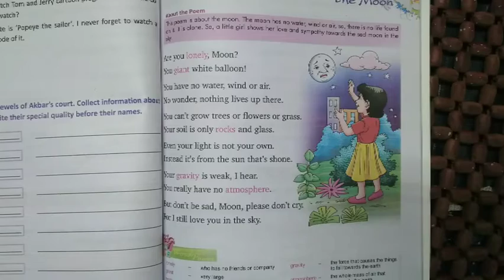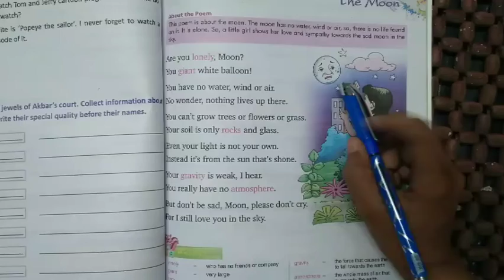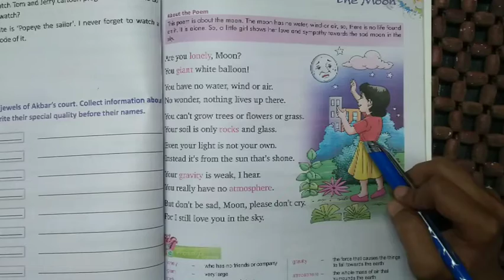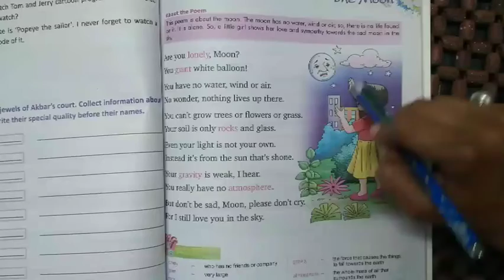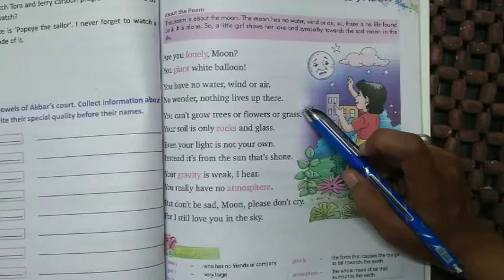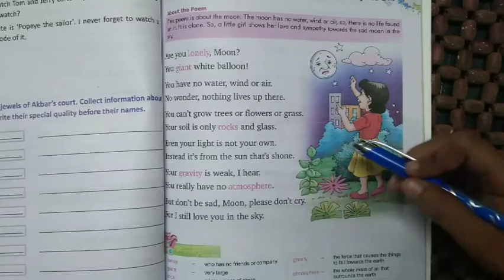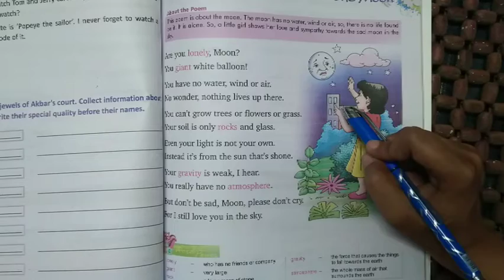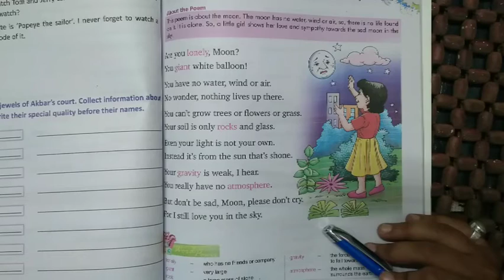English Literature : The Moon